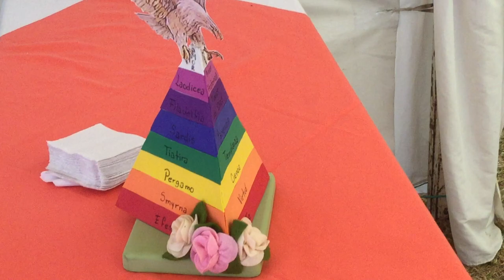1 COMPAÑERISMO OTAVALO ECUADOR 2018 Hno. Amancio Cruz